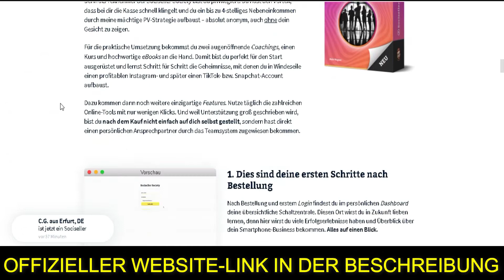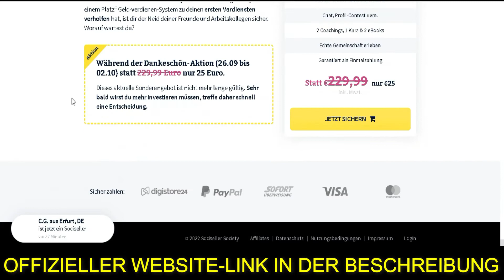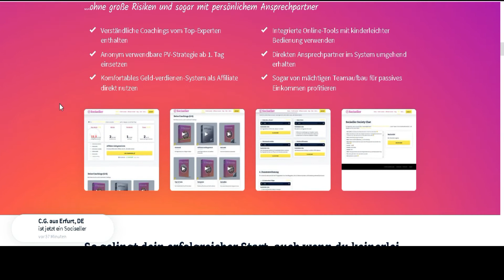Sociseller Society erfahrungen Vorsicht!!! - Meine Erfahrungen Von Niels Wagner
Sociseller Society Vorsicht!!! - Meine Erfahrungen (Niels Wagner) Das beste Social Media Marketing

00:02 Sociseller Society
00:10 Sociseller Society Erfahrungen
00:20 Sociseller Society Niels Wagner
00:25 Kurs Sociseller Society Niels Wagner
00:26 Sociseller Society Review

Ist es ein Abo?
Nein, es handelt sich bei diesem Angebot um eine Einmalzahlung. Ein Abo gibt es bei diesem Deal nicht. Du bekommst gegen Einmalzahlung dauerhaft Zugriff auf die Sociseller Society und musst dir keine Sorgen vor weiteren Kosten machen.

Wie lange gilt der Preis noch?
Der niedrige Preis gilt nur temporär und wird danach auf den regulären Preis angepasst. Wer zuerst kommt, der mahlt zuerst.

Verfällt der Zugang?
Nein, der Zugang zu den Inhalten verfällt nicht. Du brauchst dir also keine Sorgen machen, dein Login bleibt permanent bestehen.

Ist es auch für Anfänger geeignet?
Absolut, weil die Inhalte explizit für Anfänger erstellt wurden, benötigst du überhaupt kein Vorwissen und kannst direkt starten.

Kann ich es auch unter 18 erwerben?
Ja, auch wenn du noch nicht 18 Jahre alt bist, kannst du bestellen. Genauso, wie du in ein Geschäft gehen darfst, um dir Essen oder Kleidung zu kaufen. Jeder 13-jährige darf sich zudem bereits bei Instagram einen Account eröffnen und Reichweite aufbauen. Reichweite ist Gold wert, je früher du sie hast, desto früher kannst du davon profitieren.

Bekomme ich Unterstützung?
Ja, du bekommst nicht nur von deinem Sponsor (in dessen Team du kommst), sondern auch von der gesamten Society und mir persönlich Unterstützung. Das ist möglich, weil ich sehe, falls du noch nicht den rechten Pfad gefunden hast. Während andere Vendoren keinen Zugriff auf hängende Kunden haben, sehe ich etwaige Probleme und kann persönlich eingreifen.

Wann verdiene ich erstes Geld?

Kann ich mir ein Team aufbauen?
Ja, dazu kannst du im Bestellformular den automatischen Teamaufbau gegen Einmalzahlung zu Vorzugskonditionen dazubuchen. Ab dann wirst du vom Society-Algorithmus gesehen und kannst auch Teammitglieder zugewiesen bekommen, an denen du durch 20 Prozent Umsatzbeteiligung passiv profitierst.

Wie komme ich nach Bestellung rein?
Nach dem Erwerb des Zugangs bekommst du von Digistore automatisch eine E-Mail mit der Bestellbestätigung. Darin findest du einen Link zum Aufruf des Produktes. Anschließend werden dir deine Zugangsdaten angezeigt bzw. per separater E-Mail zugeschickt. Mit diesen Daten kommst du fortan über den Login zurück ins System.